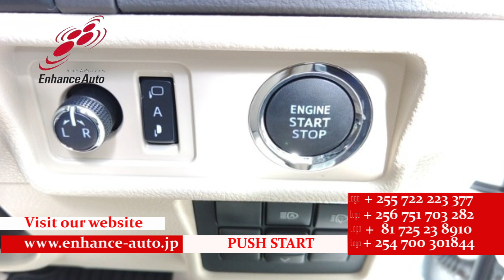2022/8 TOYOTA LAND CRUISER PRADO TX L PACKAGE 280816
2022/8 TOYOTA LAND CRUISER PRADO TX L PACKAGE  Petrol 2700cc 3000km SUV / AA GRADE 5 / 7-SEATER / SUN ROOF / MODELISTA BODY KIT / LED HEAD LIGHT / LEATHER SEAT / POWER SEAT / SEAT HEATER / SEAT VENTILATION / SMART KEY / PUSH START / STEERING SWITCH / CRUISE CONTROL